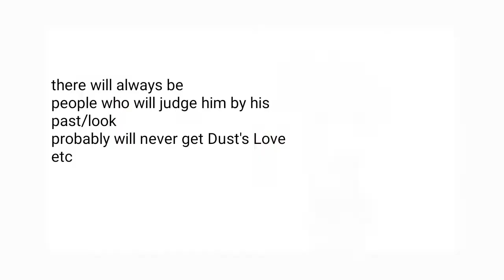They call themselves the "Pink Haired trio"